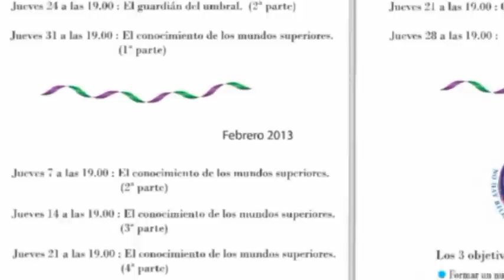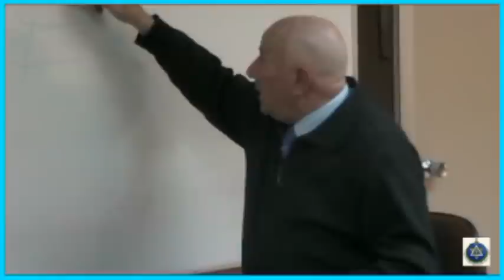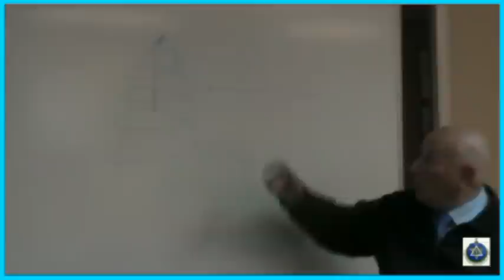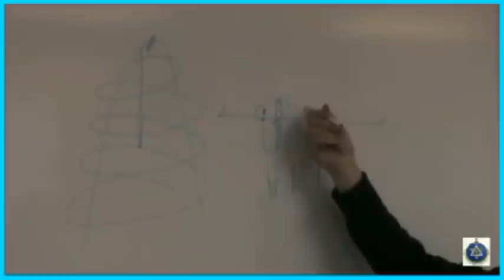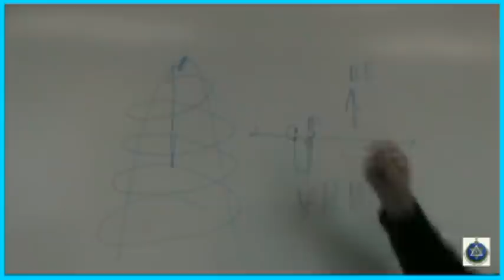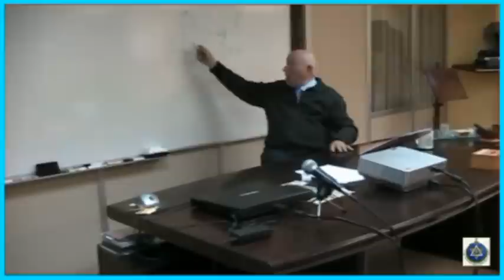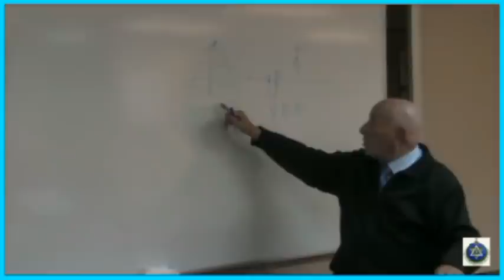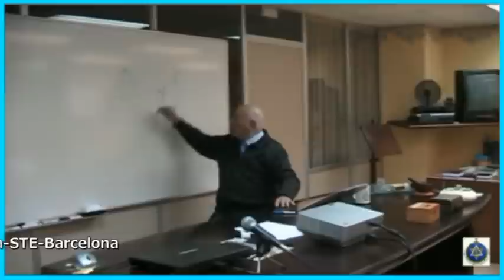(14-II-2013)-17ª SESIÓN-EL CONOCIMIENTO DE LOS MUNDOS SUPERIORES-2ª PARTE por Josep Tarragó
(14-II-2013)-17ª SESIÓN-EL CONOCIMIENTO DE LOS MUNDOS SUPERIORES-2ª PARTE por Josep Tarragó - CICLO DE CONFERENCIAS SOBRE TEOSOFÍA, Rama Arjuna-STE-Barcelona

EXPOSICIÓN A CARGO DEL CONFERENCIANTE: JOSEP TARRAGÓ FERRER DEL TEMA DE: EL CONOCIMIENTO DE LOS MUNDOS SUPERIORES-2ª PARTE- DENTRO DE UN CICLO DE CONFERENCIAS SOBRE TEOSOFÍA A IMPARTIR EN ESTE   TRIMESTRE DEL AÑO 2013.